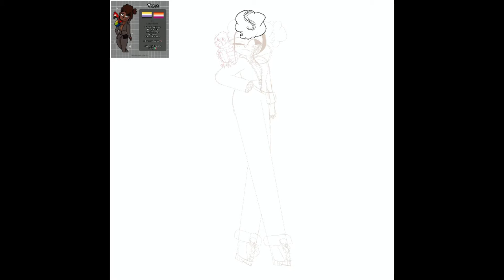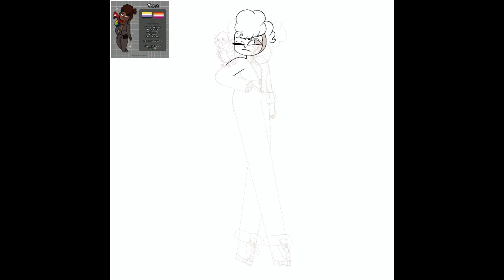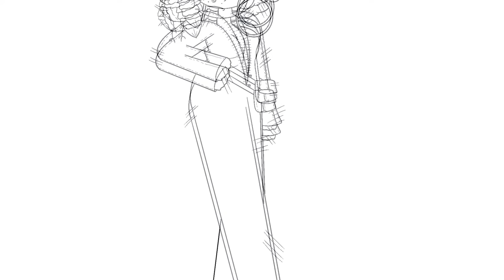🍉Vespa speed paint🍉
Oml look! It’s the watermelon thief themselves! Dude Vespa out of all the ck ocs I’ve drawn so far has been one of my favs! (Sorry Conner) Vespa and Cosmo are the power duo of the year! I can’t wait to draw these babes again😉😉💞✨

Song: Watermelon salt by crayons